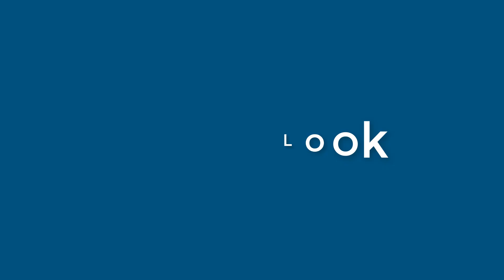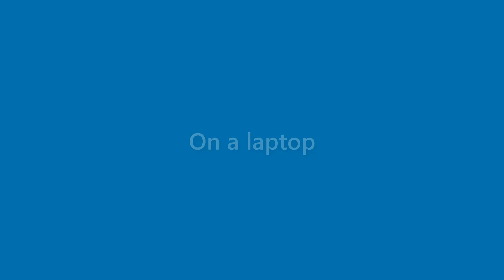Faye Bishop - appearance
Name Look - Faye Bishop - appearance. In this video we present "Faye Bishop" name look and feel in various scenarios.
This video will cover:
How does "Faye Bishop" look as a personal letterhead?
How does "Faye Bishop" look on a business card?
How does "Faye Bishop" look on a computer/laptop screen?
How does "Faye Bishop" look with different background colors?
How does "Faye Bishop" look with various fonts?